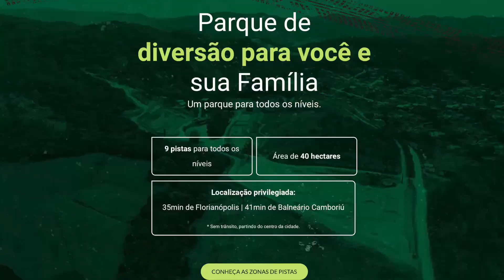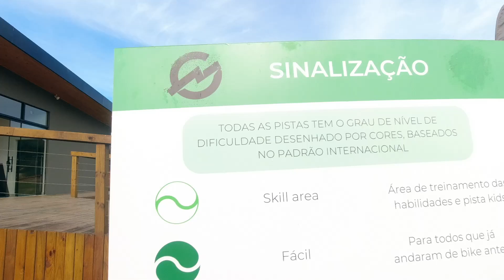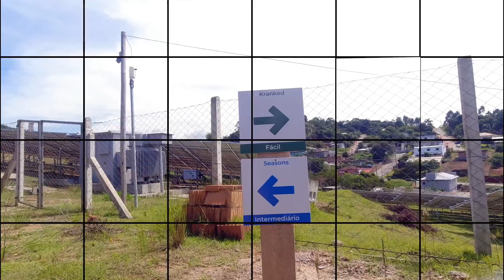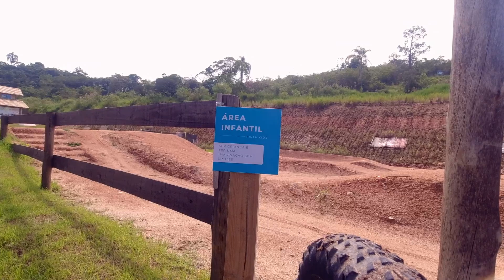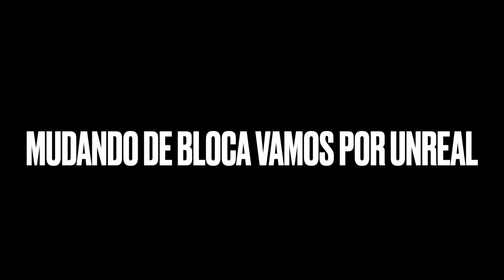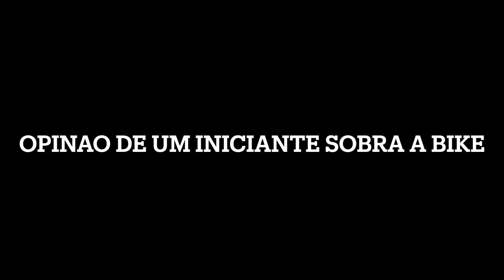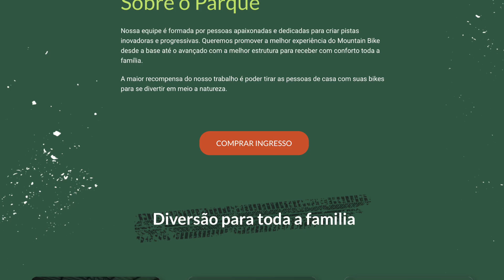Bike Park Geração em Biguaçu/SC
O Geração Bike Park demonstra as melhores práticas em design de trilhas de mountain bike e construção para desenvolvimento das técnicas de base.
Projetados pela Ruta Crew contamos com pistas para todo tipo de praticante, um espaço para criar uma experiência positiva através da construção de obstáculos progressivos, seguros e divertidos para toda a família
Nossas trilhas seguem as simbologias e legendas internacionais de níveis, como:
Infantil
Iniciante
Intermediário
Expert